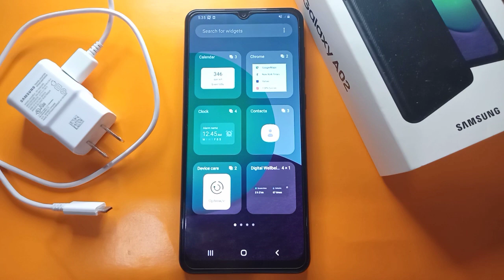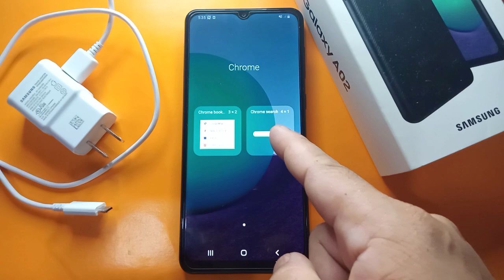How to Add Chrome Search Bar on Samsung Galaxy A02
Do you want to add chrome search bar on Samsung Galaxy A02.  In this tutorial I will teach you how to add chrome search bar on Samsung Galaxy A02 mobile phone.

Thanks...